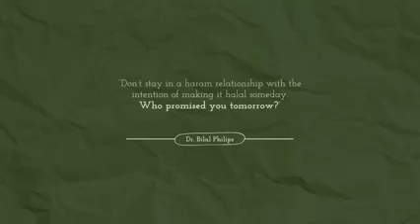EP 3: CAN A HARAM RELATIONSHIP TURN HALAL?